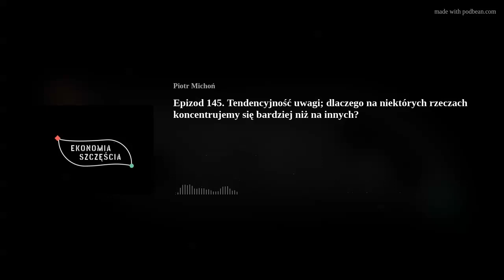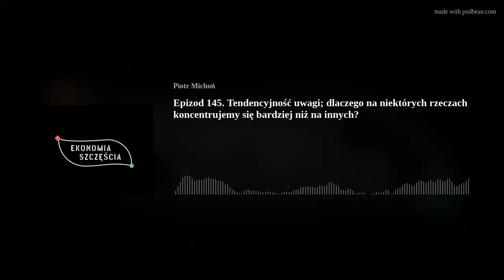Epizod 145. Tendencyjność uwagi; dlaczego na niektórych rzeczach koncentrujemy się bardziej niż na i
mózg sam wybiera informacje, które chce poddać analizie. Koncentruje się na czymś, co w jego, a niekoniecznie naszej, ocenie jest ważne. W tym przypadku na kolorze czcionki, a nie na słowie, które jest nią napisane. To właśnie nazywamy tendencyjnością, a czasami również selektywnością, uwagi – co jest tłumaczeniem angielskiego terminu „attentional bias”.

Blog, podcast, kanał YT Ekonomia Szczęścia

Praca, Opieka, Płeć. Nauka o (nie)szczęściu (2022)
Work, care, and gender. The science of (un)happiness (2021 – free/ darmowa pdf, mobi, epub)

Nagranie i montaż przygotowano w ramach projektu:
„Społeczna odpowiedzialność nauki” finansowanego ze środków Ministerstwa Edukacji i Nauki Projekt: „Podcast i blog naukowy – Ekonomia Szczęścia” jest realizowany na Uniwersytecie Ekonomicznym w Poznaniu